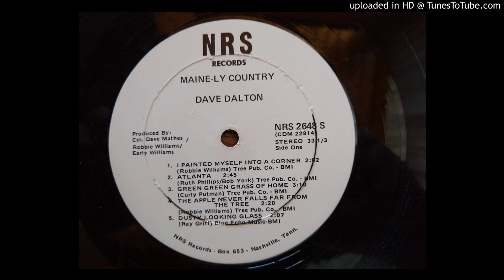Dusty Looking Glass - Dave Dalton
If you have any information on this record or Dave Dalton, please post in the comments.